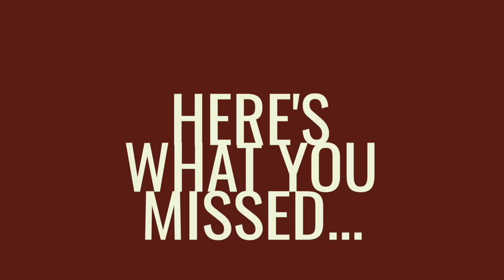Headliner Gene Moore, featuring Kerri Gallagher at The Peacock Wine Bar - Gilbert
We had a great time at Peacock Wine Bar last night with Gene Moore Kerri Gallagher and Leigh Cummings. It was the perfect pairing of wine and laughter. We'll be back again in October. Keep an eye on this page for announcements on even more shows and great local comedy.

Did you miss the show? Don't miss the next one!